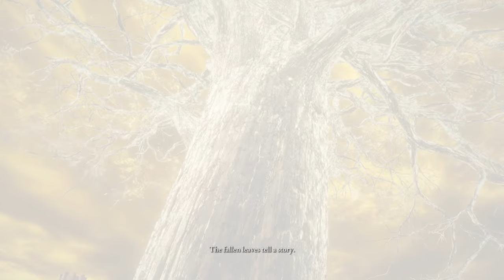ELDEN RING v1.03 - ONE RUN NO CUT Full Playthrough (BloodHound Fang weapon only)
Version 1.03 with TimeStamp
Full LiveStream From Beginning until END (final boss n Ending) 6 hr 37 min

Boss Defeated :
- Margitt
- Godrick
- Renalla
- Radagon Wolf
- Radhan
- Magma Wyrm
- Godfrey First Elden Lord (ghost)
- morgott
- Fire Giant
- Draconic Tree Sentinel
- Margitt on Capital
- godskin Duo
- Maliketh
- Sir Gideon
- Godfrey The First Elden Lord (Real)
- Elden Beast

played in Playstation 5 Version

Elden Ring is an open-world action role-playing developed by FromSoftware and published by Bandai Namco Entertainment. The game, directed by Hidetaka Miyazaki, was made in collaboration with fantasy novelist George R. R. Martin, who provided material for the game's setting. Wikipedia
Developer: FromSoftware Inc.
Composer: Yuka Kitamura
Engine: Proprietary Engine
Platforms: PlayStation 4, Xbox Series X and Series S, Xbox One, PlayStation 5, Microsoft Windows
Writers: George R. R. Martin, Hidetaka Miyazaki
Awards: The Game Award for Most Anticipated Game
Publishers: FromSoftware Inc., BANDAI NAMCO, Namco Bandai Games America Inc.